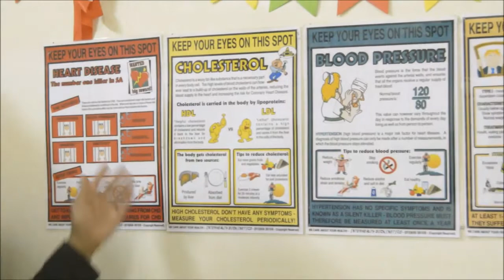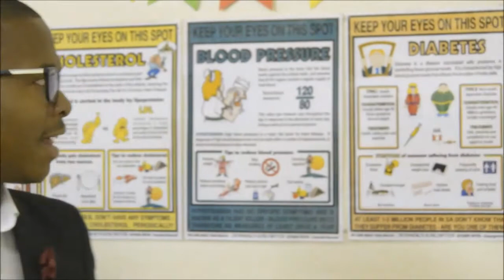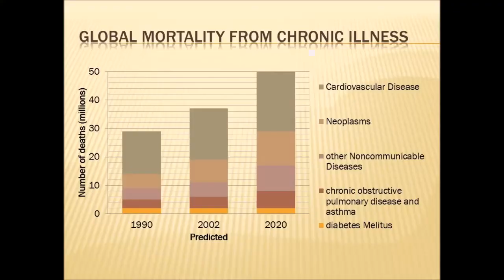Quadruple Burden of Chronic Diseases - Kabelo Monama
Kabelo Monama is qualified dietitian in South Africa. In this video, he identifies and give tips on how to avoid the Quadruple Burden of Chronic Diseases.